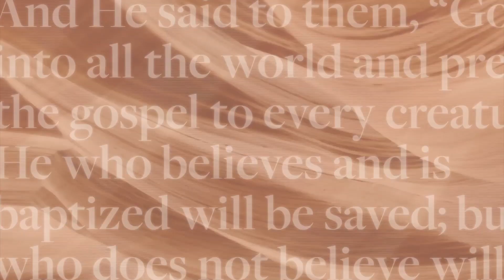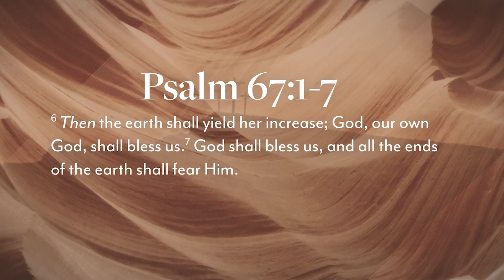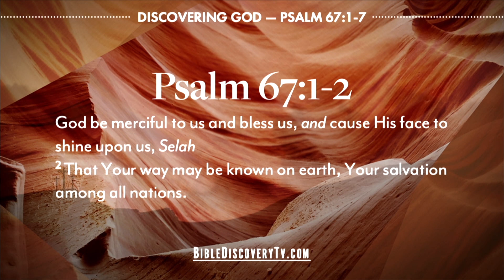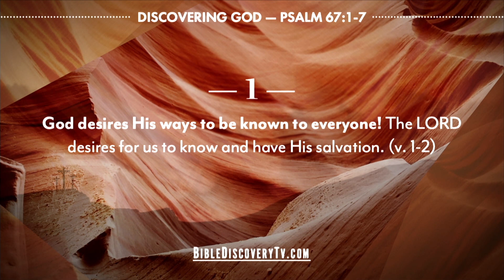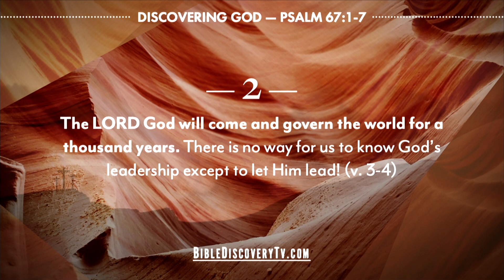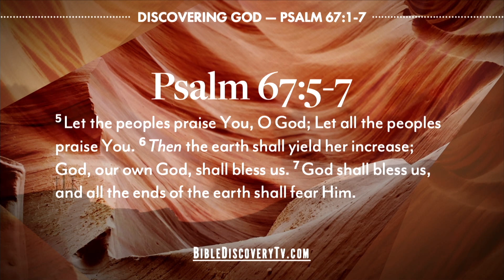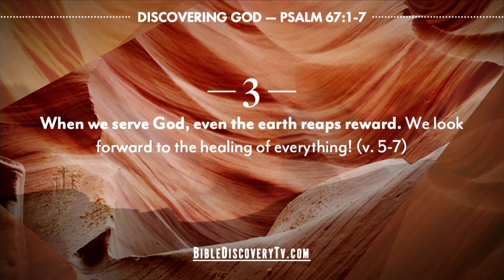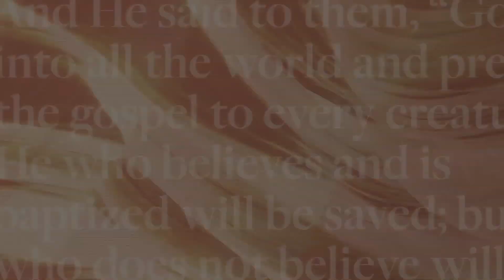Discovering Psalms 65-72